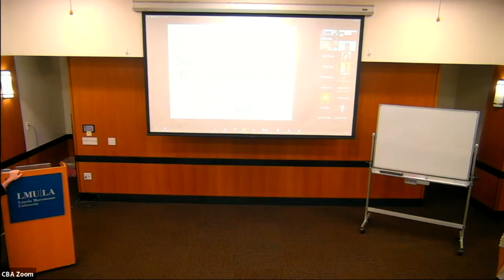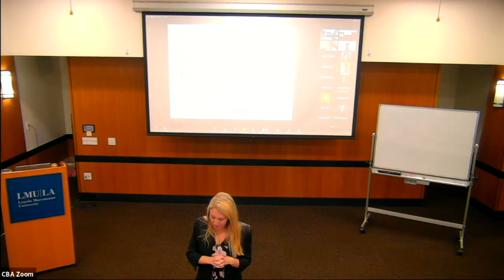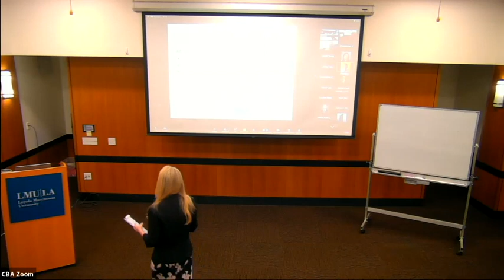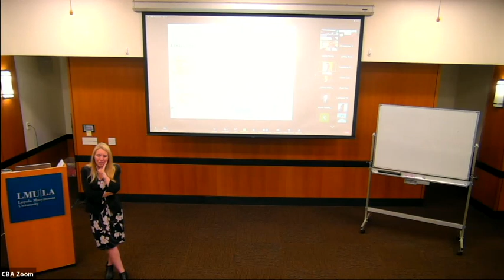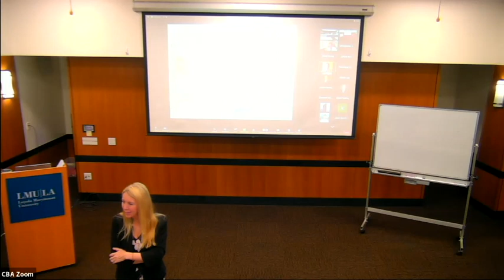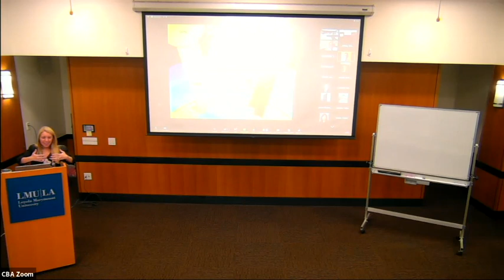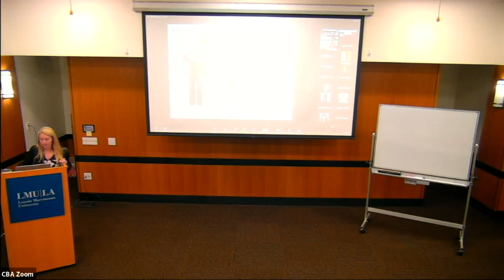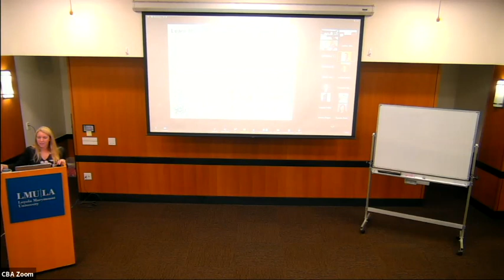LMU Real Estate Certificate Seminar 8: Real Estate Sustainability in the Built Environment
10:30 a.m. - 1:30 p.m. PT
Hilton 300 or Zoom

Instructor: Dominique Hargreaves '04, Director, Sustainability and Corporate Social Responsibility, American Realty Advisors

This seminar will review the ROI and economics of sustainability from a market, social and long-term perspective.